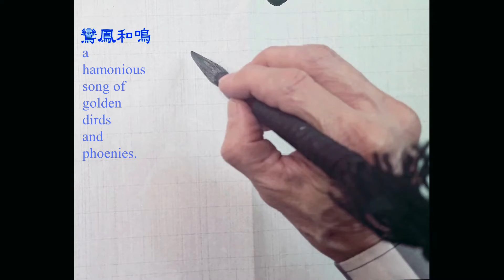鸞鳳和鳴 ｜china ​​​Calligraphy​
鸞鳳和鳴 란봉화명 - 금란새와 봉황의 조화로운 노래.